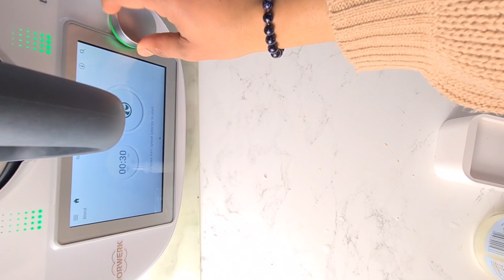ترافل بالتمر، صحي ولذيذ😋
7حبات تمر مجهول
50غ جوز هندي (كوك)
50غ لوز
ملعقة كبيرة زيت جوز الهند (الكوك)
ملعقة كبيرة ماء الزهر
قرفة حسب الذوق
2ملاعق كبيرة كاكاو بودرة
للتزيين
فستق (بيستاش) مطحون، كوك، لوز